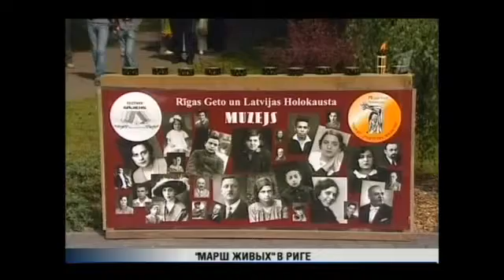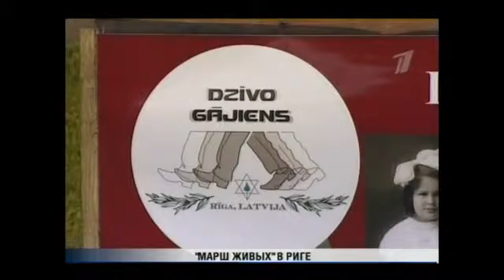марш живых в Риге 2 июля 2012